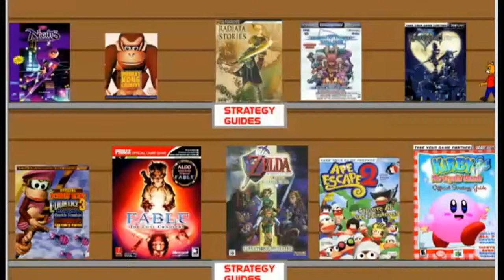Let's Play Radiata Stories Part 9 Grass Holes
These trees are fighting back! Sorry for the lack of Phantasy Star 3... There will be three episodes of it tomorrow.